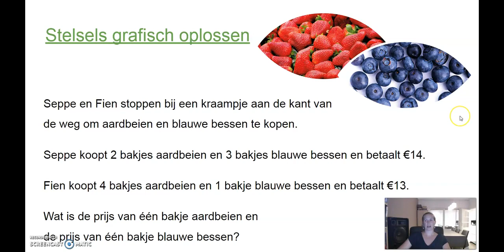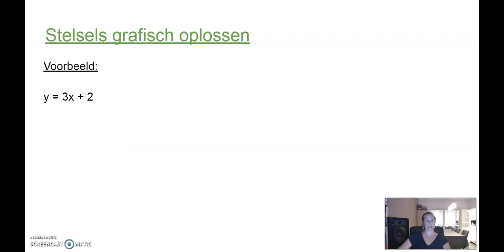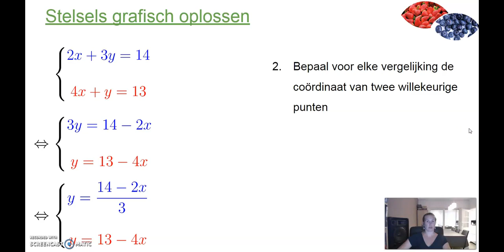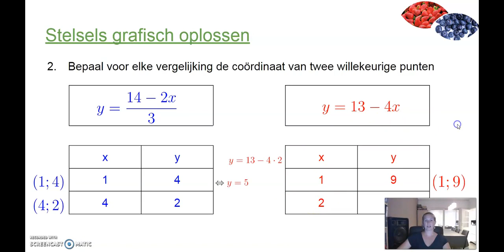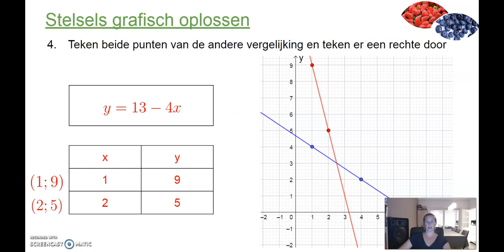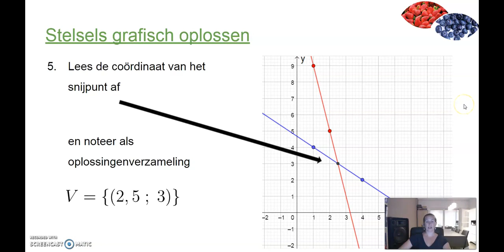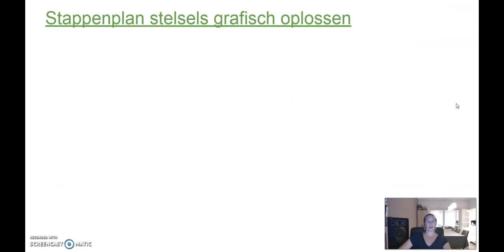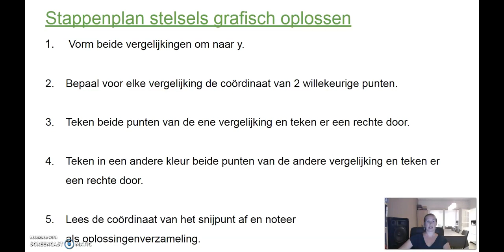4TSO - Wiskunde: Stelsels grafisch oplossen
00:00 - 11:20 Toepassing: stelsel grafisch oplossen
11:20 - 12:26 Stappenplan: stelsel grafisch oplossen